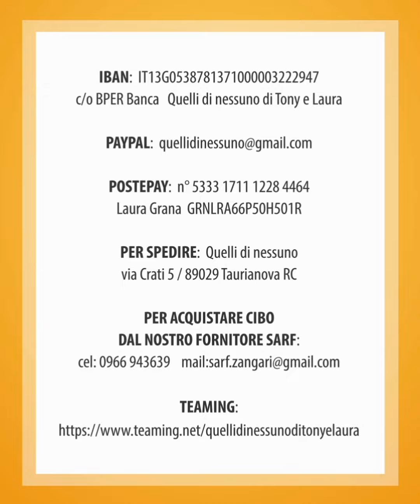BIMBI IN RIPRESA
Li abbiamo con noi da domenica sera stanno piano piano recuperando tutto il degrado che hanno subito ❤️.